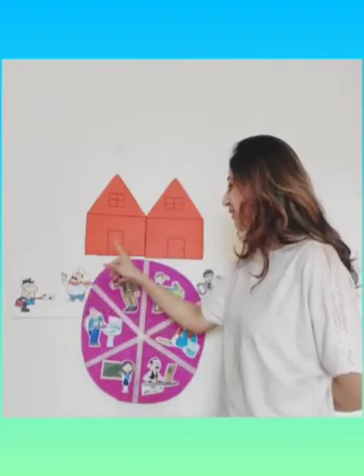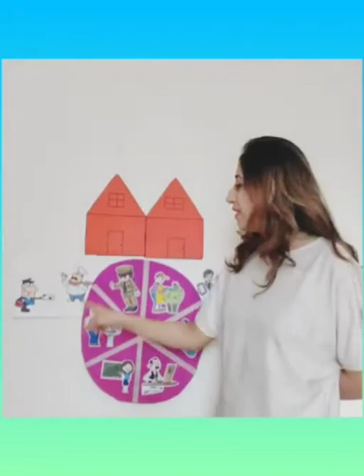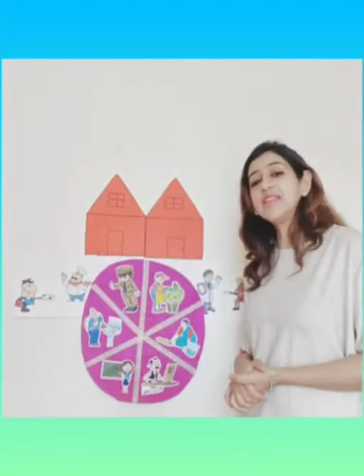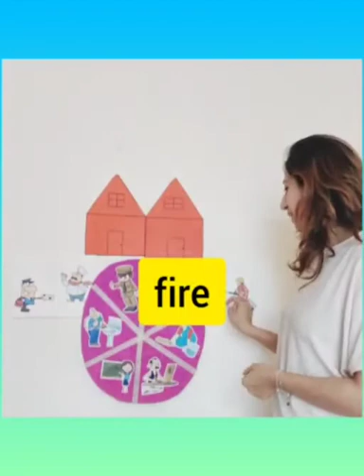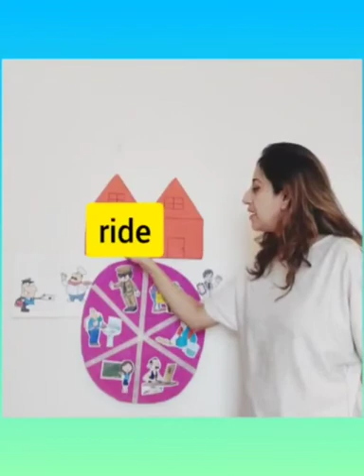The Orbis School M - Sr KG - English - Varsha the Firefighter - Vocabulary list 2